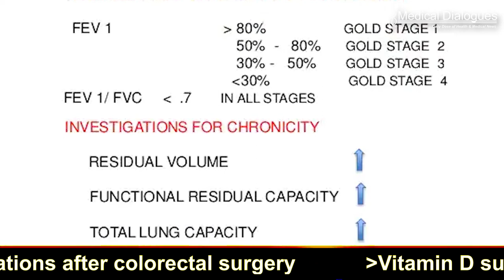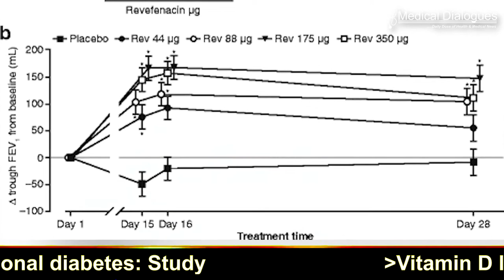Nebulized revefenacin improves health status of patients with moderate to very severe COPD a study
Chronic obstructive pulmonary disease (COPD) is a leading cause of death and disability, investigation is essential for better management in both men and women.

A randomized trial by Gary Ferguson and team revealed that nebulized revefenacin produced significant improvements in COPD Assessment Test (CAT) scores in women and men with moderate to very severe COPD, they also revealed significant improvements in St George's Respiratory Questionnaire (SGRQ) scores in women alone when compared with placebo.

Maintenance treatment with revefenacin can improve health status of patients with moderate to very severe COPD; however, the effect may be more pronounced in women than men.

The findings of the study are published in Chest Journal.